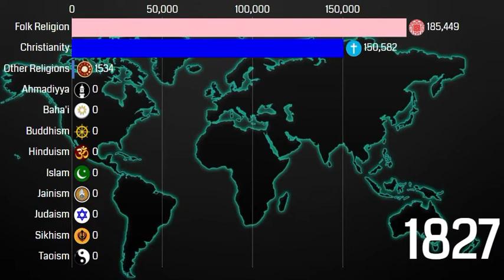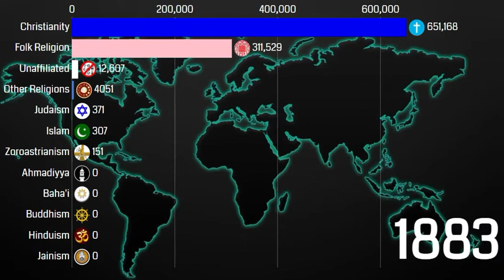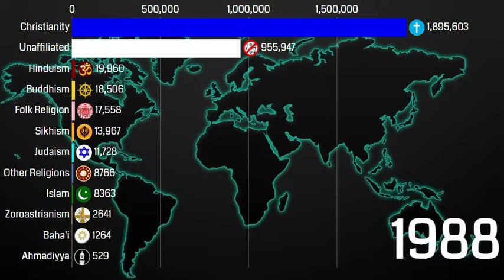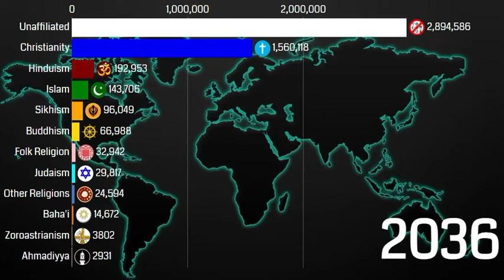Religions in NewZealand 1800-2100 | NewZealand Diversities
Hi👋